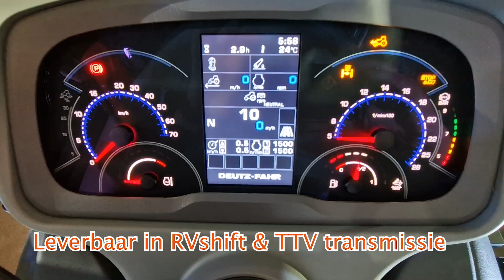Deutz-Fahr introduceert drie compacte 6.4-trekkers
Trekkerfabrikant Deutz-Fahr toonde onlangs zijn nieuwe compacte 6.4-serie  in zijn fabriek in Lauingen (D.) . Deze serie bestaat uit drie trekkers met ruime cabines in de vermogensklasse van 136, 147 en 156 pk, inclusief boost. De type-aanduidingen zijn 6130.4 en 6140.4 en 6150.4.